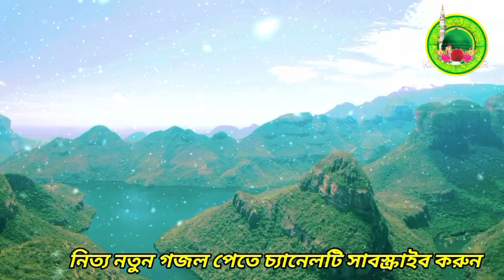Ami Akdin Jabo Chole New Gajal, আমি একদিন যাব চলে নতুন গজল, Nice Voice Gajal 2023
আসসালামুআলাইকুম প্রিয় ভিউয়ার

Song, Ami Akdin Jabo Chole
Artist, Md Sumsul Alam
Recoding, Sumsul Alam
Editing, Sumsul Alam

* My** Channel***

                   ,  আসসালামু আলাইকুম,

আমার এই চ্যানেলটি সম্পূর্ণ ইসলামিক গজল  চ্যালেন | আমার এই চ্যানেলটি তে প্রতিদিন নতুন নতুন মায়াবী কন্ঠে ইসলামিক গজল মন প্রাণ জুড়ানো ইসলামিক নাত এ গজল আপলোড করা হয় |

প্রাণপ্রিয় ভিউয়ার্স আমার এই চ্যানেলের কোন গজল স্টুডিও থেকে রেকর্ডিং নয় ,মোবাইল সফটওয়্যার দিয়ে রেকর্ডিং করা হয়, কোন ভুল ত্রুটি হয়ে থাকলে ক্ষমা করে দেবেন

এই চ্যালেনের প্রতিটি গজল কপিরাইট মুক্ত

( p) MD Sumsul Alam